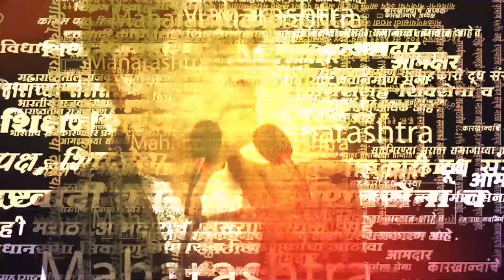Sharad Pawar यांनी दिलेल्या धक्क्यानंतर Ajit Pawar यांनी बोलावली माजी नगरसेवकांची बैठक | NCP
विधानसभेच्या पार्श्वभूमीवर अजित पवार गटाला गळती लागली आहे. नुकताच पुण्यातील १५ नगरसेवकांनी शरद पवार गटात प्रवेश केला. यानंतर आता अजित पवारांनी  माजी नगरसेवकांची बैठक बोलावली आहे.

Ajit Pawar called a meeting of former corporators after Sharad Pawar's shock | Maharashtra Political News in Marathi